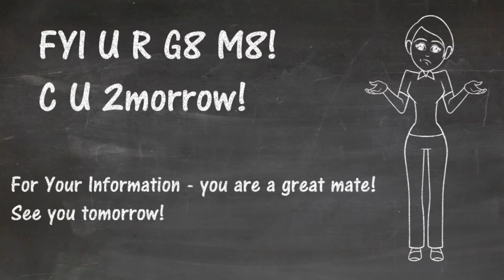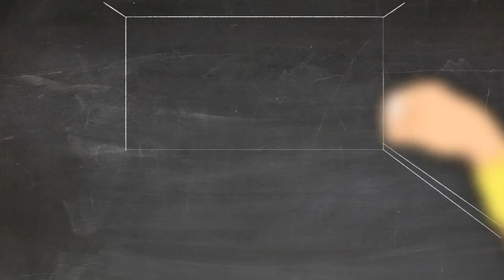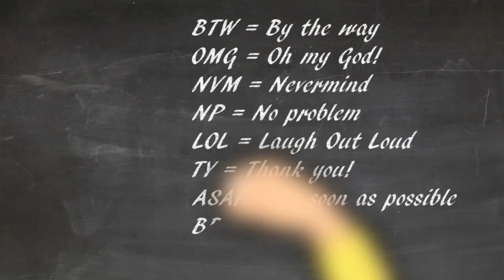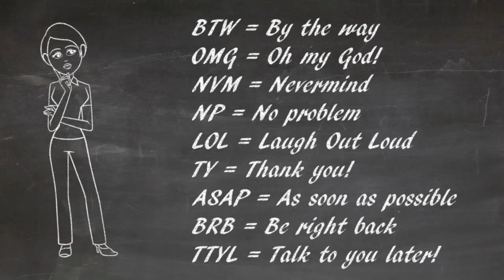English in short notes: Язык СМС сообщений и форумов, полезные выражения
Уф, разберем то, как понять вот такое сообщение: FYI U R GT8 M8! C U 2morrow! И еще много полезных выражений!

Также можно заказать бесплатный пробный урок по английскому или испанскому языку с моего сайта

Для покупок книг и не только, пользуйся кэшбэком, чтобы вернуть часть своих трат!  Я пользуюсь вот этим

Приглашаю всех желающих на психологические консультации. Сессии проводятся по Skype и WhatsApp.

Связь «Разум – Тело», 5 советов, как улучшить эту связь | Как мысли влияют на ваше тело - и наоборот